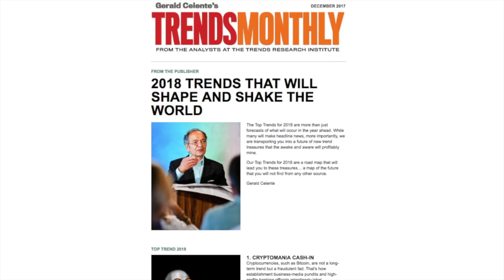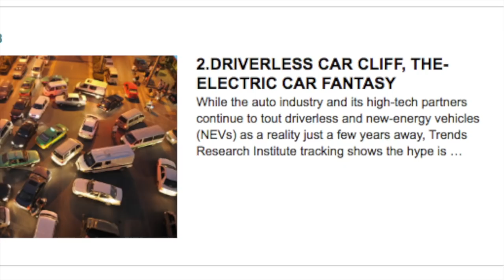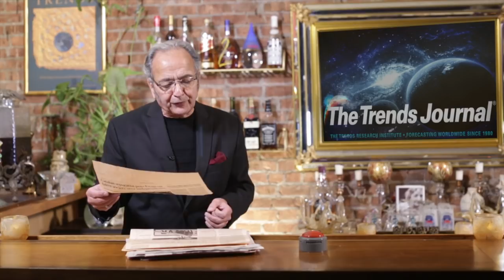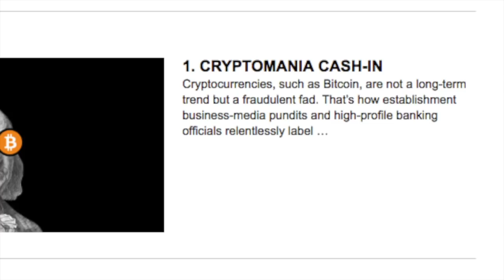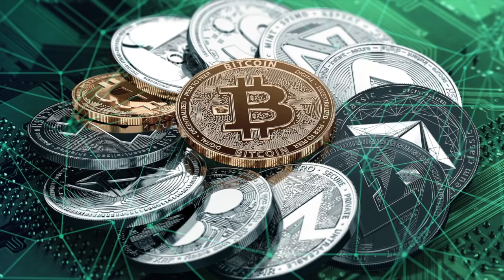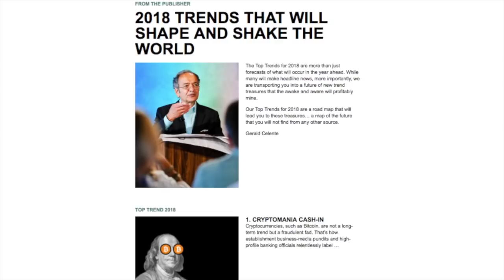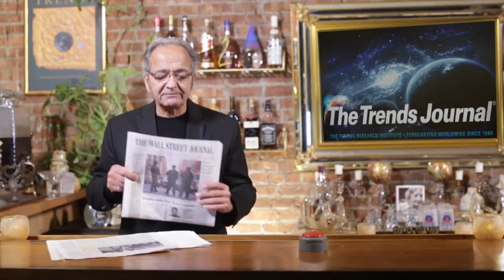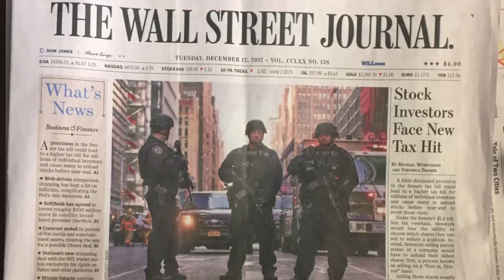Gerald Celente - Top Ten Trends for 2018